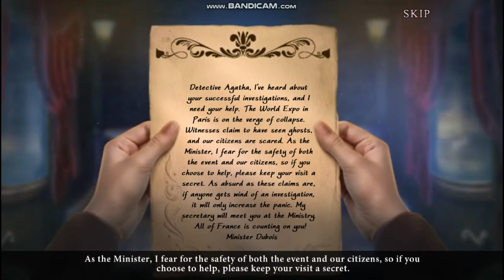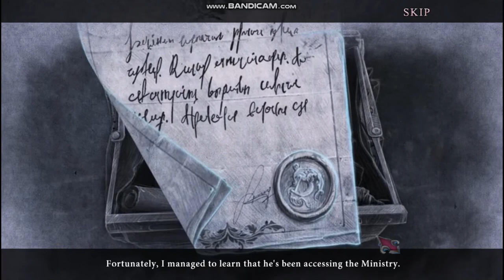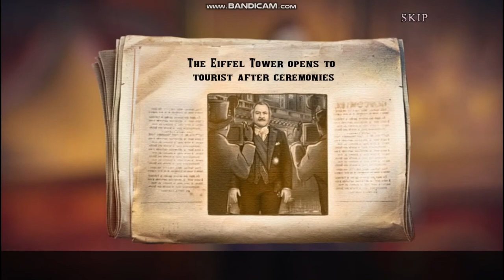Let's Play: Dark City 6: Paris CE FULL SPEEDRUN (FULL!)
So.

With another Dark City game that looks super cool!

And featuring a famous scientist, I see!

Will we save the city, or will we flop?

So, guys...